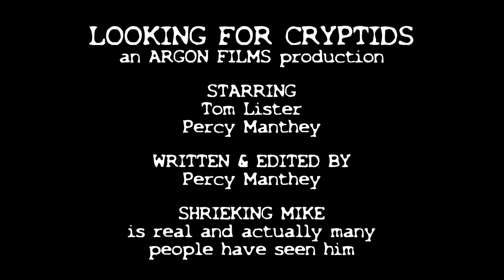Looking For Cryptids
Sometimes we hear weird noises and things that go "bump" in the night. Usually, it's nothing; a bird, a figment of our imagination, even - but sometimes, it is The Most Terrifying Real Creatures Caught On Camera Whos Creepy Noises Will Send A Chill Down Your Spine.